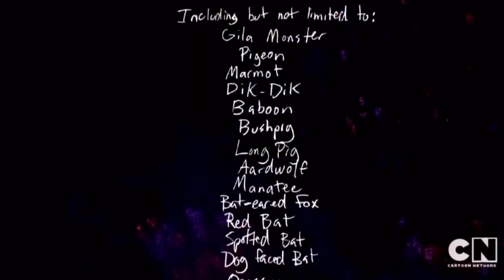Regular Show: Every Meat Burrito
"Every Meat Burritos" is the fourth episode in season five (and one hundred-twentieth episode overall) of Regular Show. It first aired on September 16, 2013.

SYNOPSIS
Mordecai, Rigby, Muscle Man and Fives want all-meat burritos from the Jimbros' Burritos Restaurant.

PLOT
Mordecai, Rigby, Muscle Man, and High-Five Ghost are in the living room in the house, when they see a commercial for "every meat burritos" at Jimbros Burritos, a kind of burrito with every kind of meat in it. They decide that they have to go get one.

When they drive up to the drive-thru window in the golf cart to order a burrito, Jimbo Jim points to a sign that says "NO CAR NO SERVICE". Rigby tries to tell him that it is a car, but he says the golf cart doesn't count, because it has no doors.

A few minutes later, Rigby, Mordecai, High-Five Ghost, and Muscle Man drive up again in the golf cart; this time, with cardboard doors taped to the side of the cart to make it look like a car. However, as Muscle Man is ordering four Every Meat Burritos, the cardboard doors blow away in the wind; Jimbo, witnessing this, closes the drive-thru window in front of them.

The guys go back to the park, and Muscle Man uses his car; however, while driving the car, the engine explodes and falls out. As a result, they go around asking Skips, Pops, Starla, Muscle Bro, Gary, and Benson for a car to borrow; they all decline in response (especially Benson, who is mad because Mordecai totaled it amidst the events of "Picking Up Margaret"). Then Muscle Man remembers something, and asks Fives if his brother (who worked as a cop) has a car at the police station to borrow. Fives says yes, but mentions that the cars at the police station have bad history.

At the police station, the cop shows them to a car- one in disrepair that Rigby describes as "an old dirty brick". But the officer tells them the story about how it was used as a getaway car in the 70's. There was an intense police chase, after a robber robbed the bank and escaped in the car. The car got blocked off in an alley by police, but when they looked inside, the robber was gone.

After they hear the story, they suddenly think the car is awesome, and they ask if he was sure they could use it. The officer said that it is only used for target practice (which probably explains its condition) and as long as they bring it back, no one will notice.

They finally drive up to Jimbros Burritos and get four burritos, but as they are about to take them out of the bag, a hand suddenly comes out of nowhere and grabs the bag. They look behind to see the man in the back of the car who grabbed it; he somehow sinks into the backseat carpet. The gang climbs into the back to follow the burrito snatcher and they start to sink too; they find out that the carpet is really deep. As they sink under it, they find a secret passageway made of carpet, which, ironically, is longer and deeper than the car itself. As they run through, Muscle Man steps on a trap on the floor which traps him and Fives in a net, leaving Mordecai and Rigby. They try to get them out, but Muscle Man instructs them to keep going instead.

Mordecai and Rigby eventually find a small room with a bed and some furniture. The man they were chasing comes out of the wall with their burrito bag, and Mordecai and Rigby immediately demand for their burritos back. They then ask the man, whose name is Barry, why he is living down inside the car. Barry explains his story how he was the bank robber. When he escaped in his car, he got chased by the police, and cut off in an alley, so he had to hide in the carpet. But then the police took the car back to the police compound, and he was stuck in the car because if he tried to escape, he would immediately be caught. Barry said he survived off the bits and crumbs of food dropped in the back by police officers. He told Mordecai and Rigby that he couldn't help himself from taking the burritos, and that he will enjoy eating them up. Again, Mordecai and Rigby ask for them back, but Barry refuses. Rigby tries to jump at him, but he dodges. Mordecai grabs him, but he weakly karate-chops him. Mordecai and Rigby realize that Barry is really weak and bad at fighting. Mordecai punches him twice, and he starts falling back screaming slowly, pretending to roll around the room, smashing everything, and falling on his bed. Rigby takes back the burritos, and then invites Barry to come outside with them, telling him the cops wouldn't be after him. The second Barry gets out of the car, he gets arrested by the cops.

My X: @BigNoseGriz

Add me on PlayStation: Mmoney1416 or Grizwald_YT